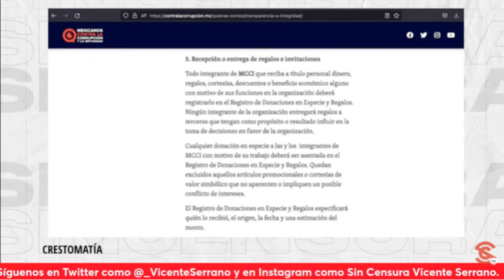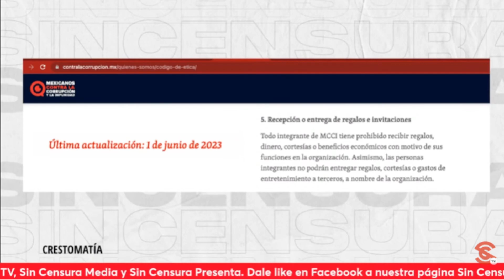MEXICANOS CONTRA LA CORRUPCIÓN CAMBIÓ CÓDIGO DE ÉTICA Y NO HUBO ECO POR COMPLICIDADES: NANCY FLORES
La periodista de Contralínea, Nancy Flores, reveló que si no se hizo eco de que Mexicanos Contra la corrupción cambió su código de ética fue por las complicidades con la mayoría de los medios